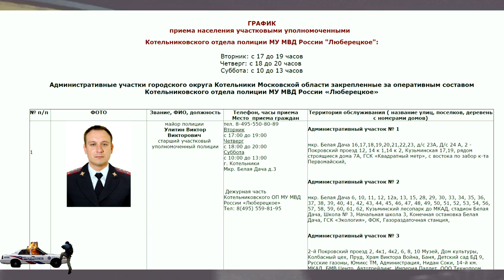Макушин и Улитин спешат на вызов, а ПДД соблюдать здесь не обязательно! Полицейские МВД Люберецкое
Очередной залёт полицейских МУ МВД Люберецкое